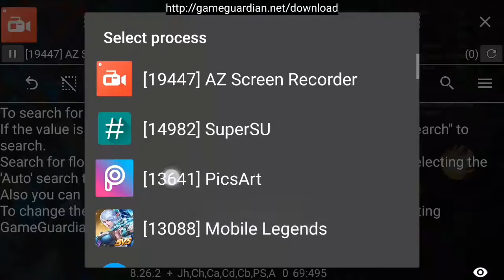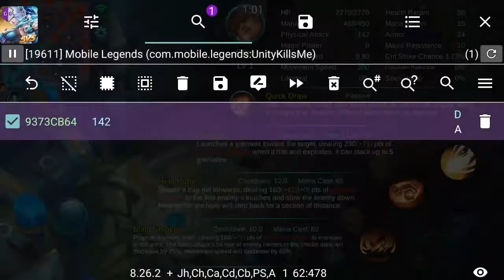Tutorial How To Hack Physical Attack Mobile Legends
Mobile Legends Physical Attack